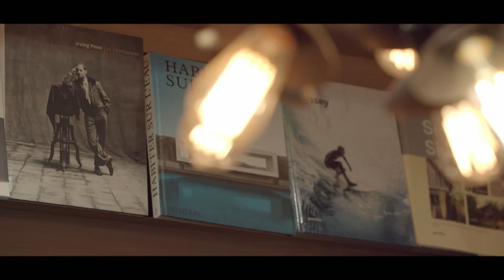Portrait de libraire - Jean-Philippe Pérou, librairie "Le silence de la mer" (Vannes, Bretagne)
En partenariat avec le Centre national du livre, l'émission La Grande Librairie propose régulièrement des portraits de libraires.